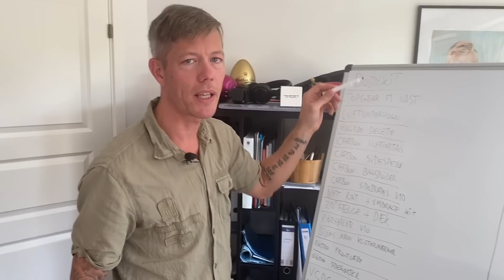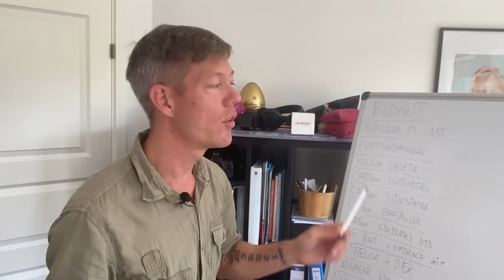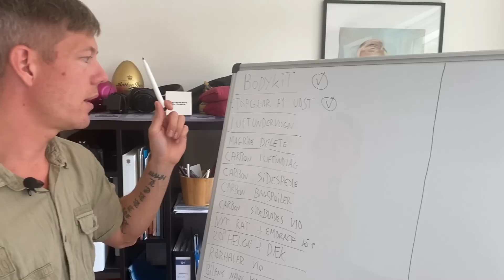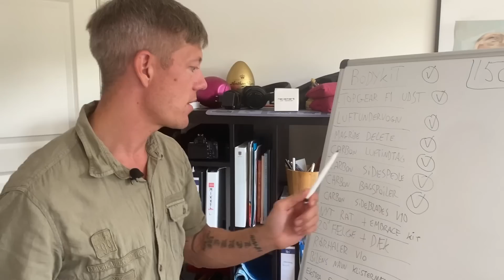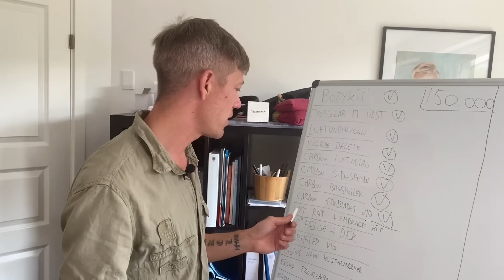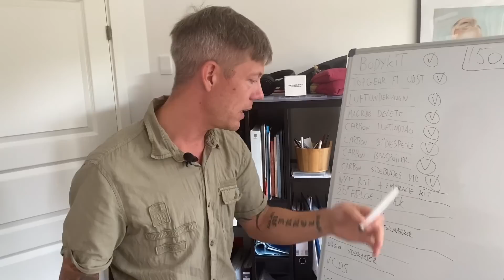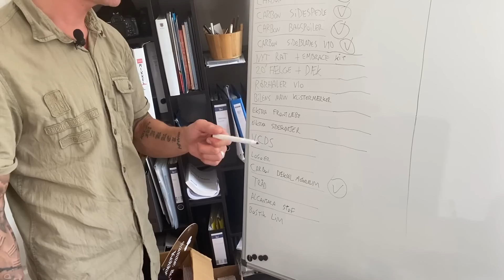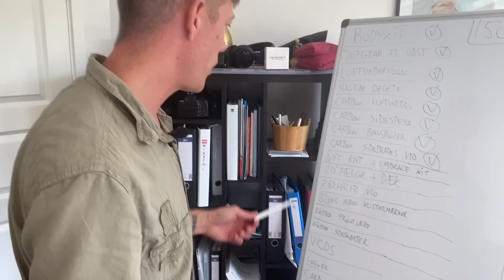Bygger DK's fedeste R8 - Del 2 "Overblikket"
Velkommen til min kanal. I denne program-serie giver jeg mit bud på at  "Bygge DK's fedeste R8". Her i del 2 arbejder jeg videre med idéerne og gennemgår de gode idéer fra mine følgere samt laver et overblik over de dele der skal bestilles og de dele der er bestilt hjem til bilen.